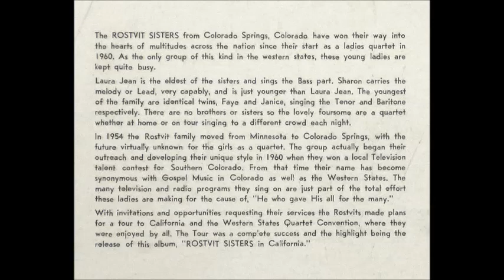The Rostvit Sisters - Hath An Everlasting Life [1960s Pop Gospel]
"Hath An Everlasting Life" performed by The Rostvit Sisters from their album "Rostvit Sisters In California".